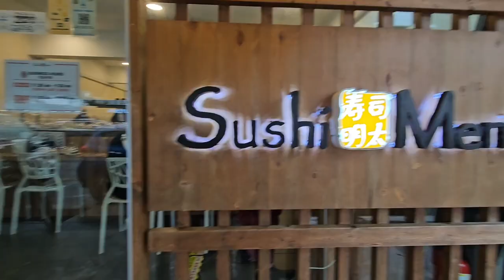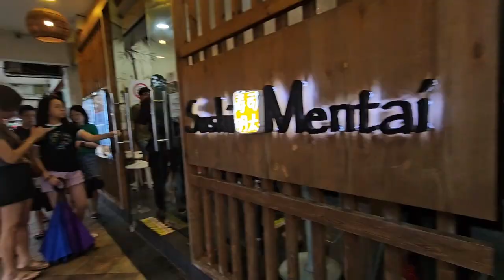RM90 Dinner at Sushi Mentai@Taman Megah